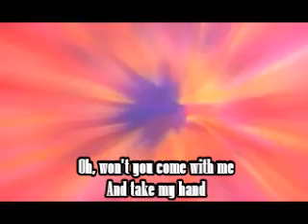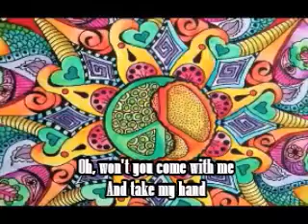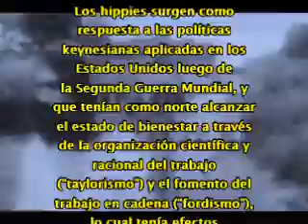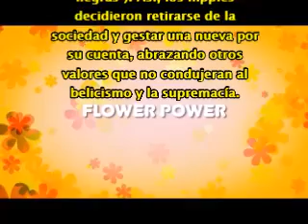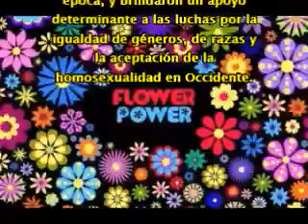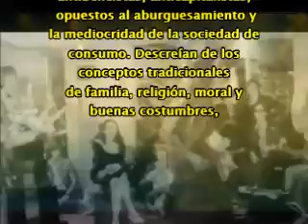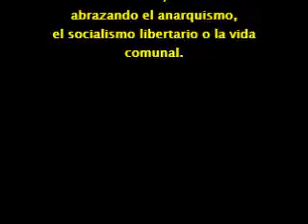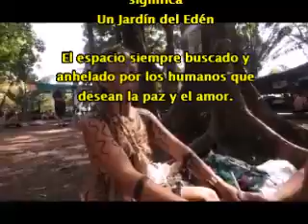EL JARDIN DEL EDEN (In a Gadda da Vida 1968)